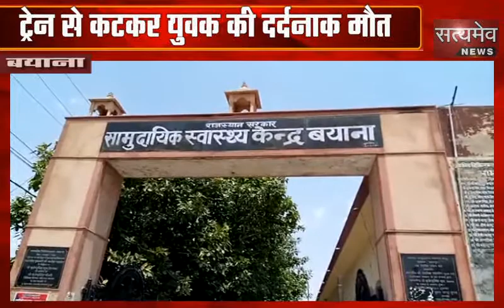बयाना : ट्रेन से कटकर युवक की दर्दनाक मौत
दस्तावेजों के आभाव में नहीं हो पायी पहचान